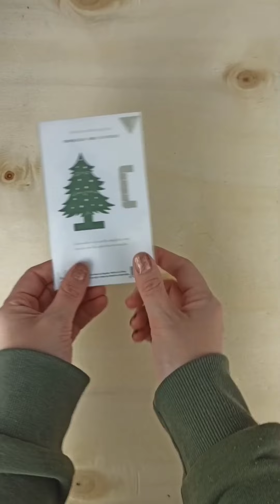Troquel árbol pop up 💕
Se troquelan 2 piezas de cada 💕Mi prioridad es que sean productos que no pasen de moda para que se puedan usar durante muchos años, además de que todos son combinables entre sí, y así sacar el máximo partido.También intentar ser lo más sostenible posible.